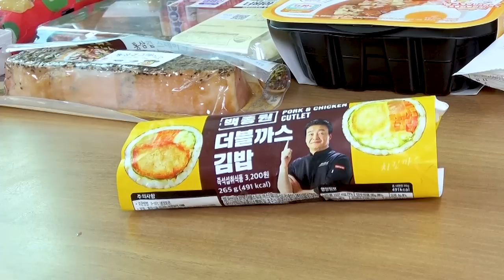Mukbang Korea Convenience Store Fire Noodles Dessert EATING by HIU 하이유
Convenience store food keeps disappearing somewhere!
HIU's Jin Ramen, Fried udon noodles, Jjanggu Curry, Triangular gimbap, Hamburger, Sandwich, Lunch box, Smoked pork belly, Mentos, Macaron, Red bean ice cream Mukbang!